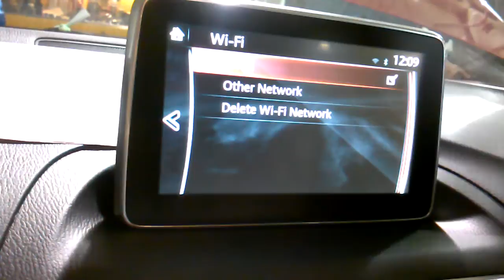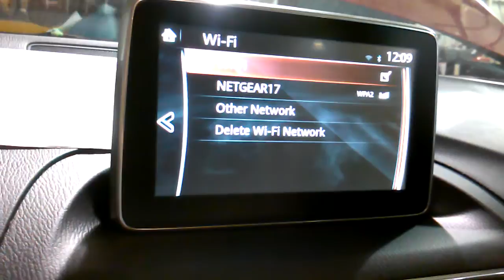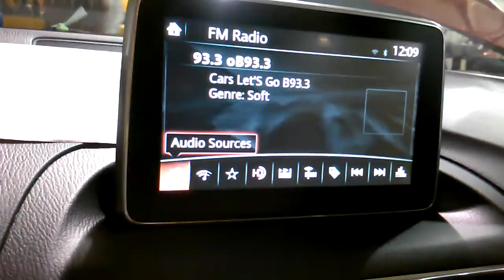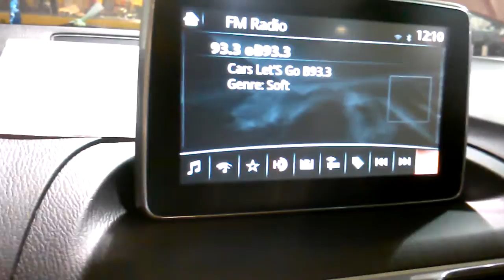2014 Mazda 3 Grand Touring infotainment test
Mucking around in the screens of our first GT.
Sorry about the loud tire deflating sound.